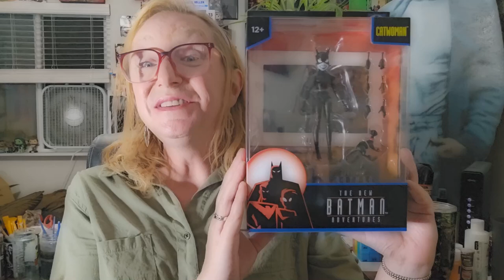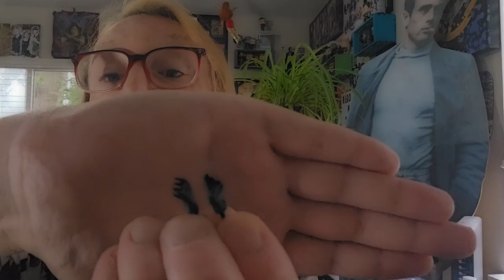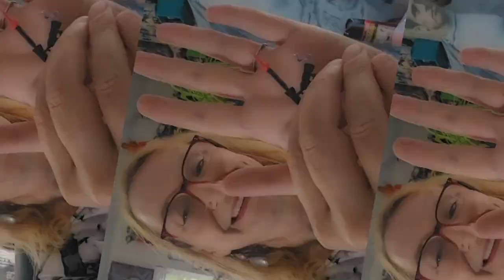"Toy Geek Maniac!" McFarlane Toys | Jakks Pacific | Hasbro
There is a little for everyone in this video! You get Batgirl as well as BartSimpson and Catwoman as well as Nick Fury!

The Simpsons, The New Batman Adventures, Secret Invasion